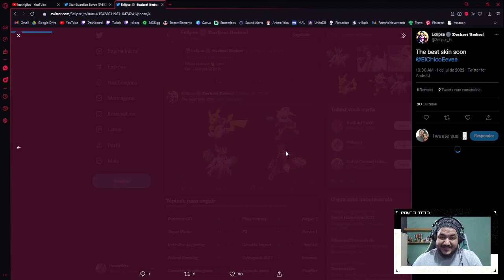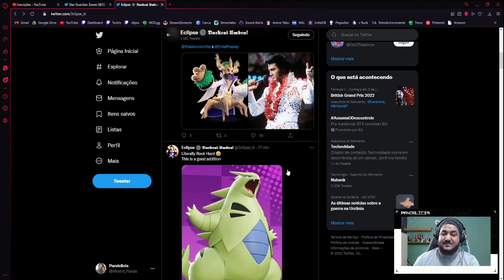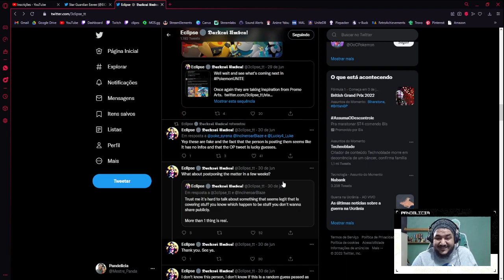OS VAZAMENTOS NÃO PARAM, POSSIVEL NOVO ALL ROUDER E NOVAS SKINS!!! I POKEMON UNITE